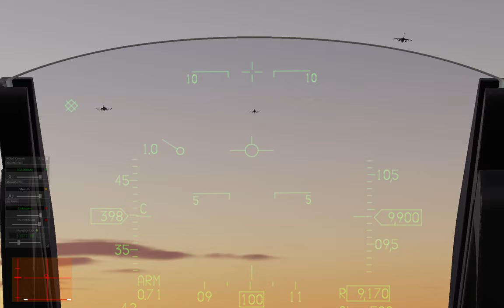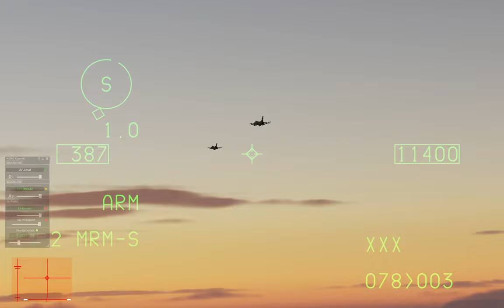DCS: F-16C - fiod9 mission 03.09.22 - part 2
0:00 - init
13:22 - TGT